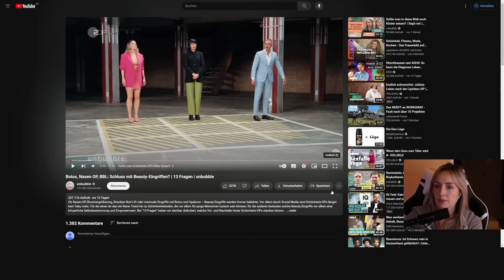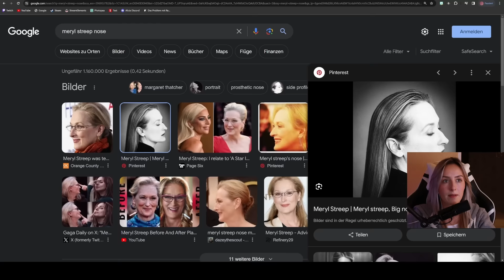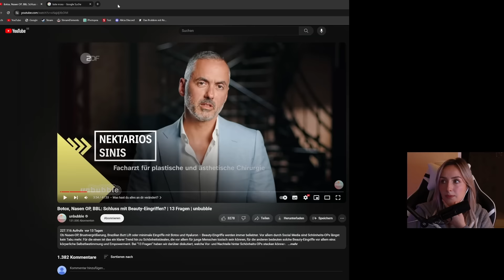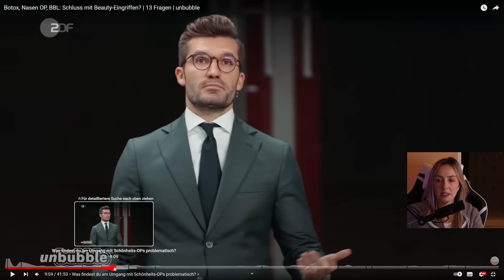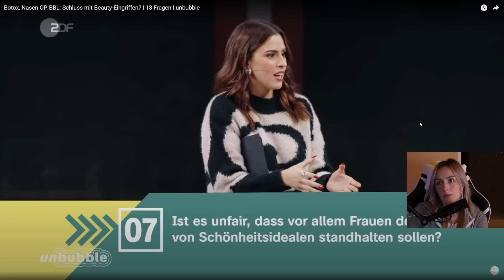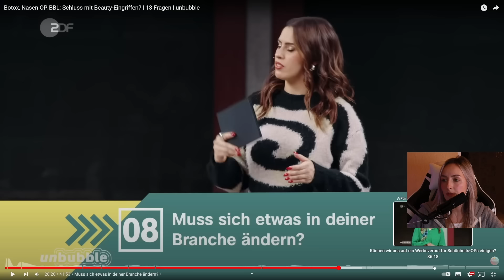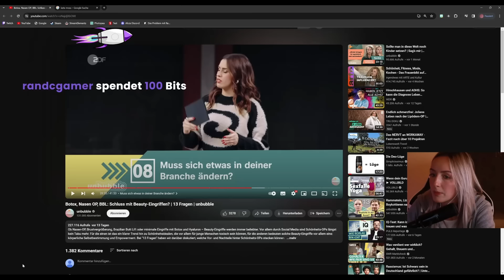Schönheits-OP Diskussion bei 13 Fragen...